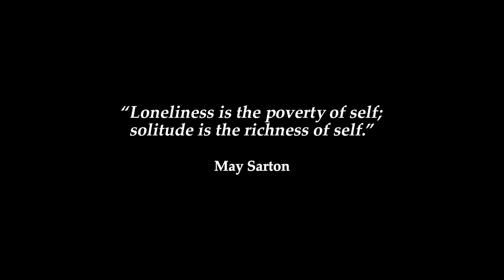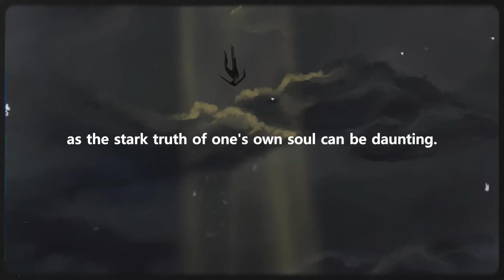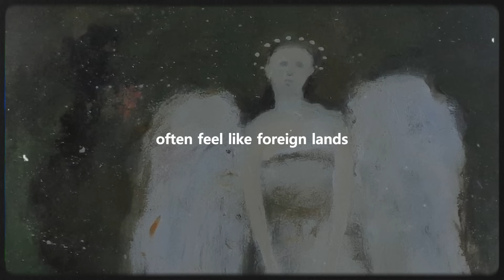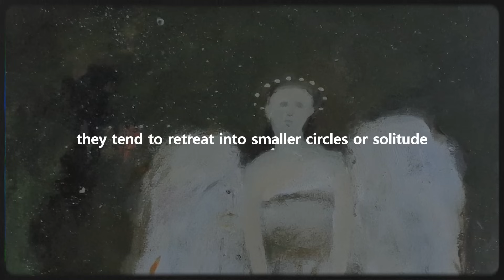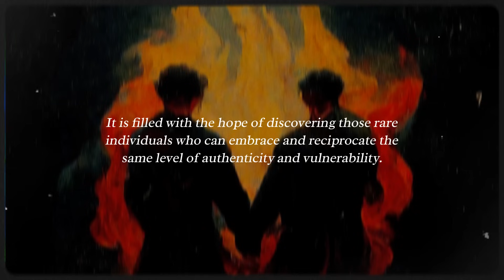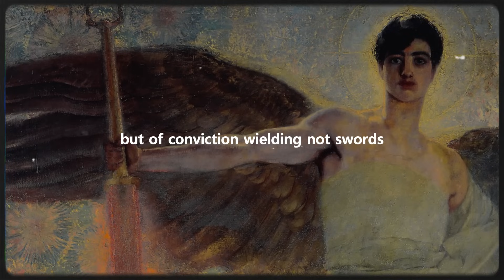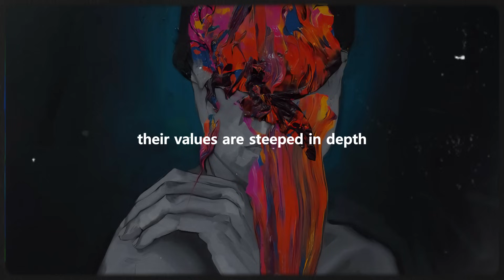The Reasons Why Chosen Ones Stay Away From Crowds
In this video we delve into the essence of solitude and its role in the lives of those marked by destiny. Throughout history, individuals set apart by their unique connection to deeper truths have often found solace in solitude, away from the cacophony of the crowd. This video explores how solitude acts not just as a refuge, but as a crucible for the growth and refinement of the chosen ones. We uncover how their journey, though lonesome, carves paths for profound insights and transformations, influencing the world in ways unseen. What mysteries do they contemplate in their silence?

Text by William Walker Atkinson.